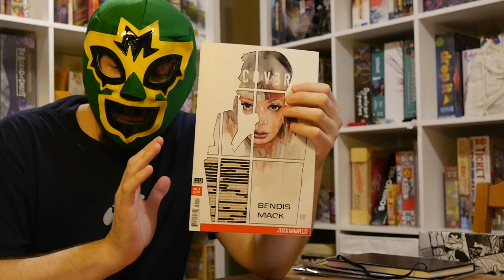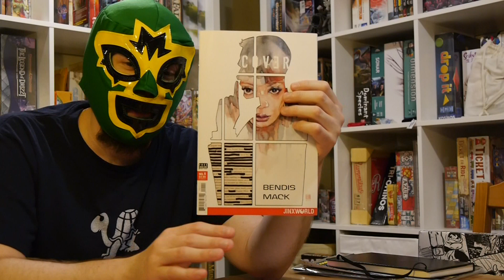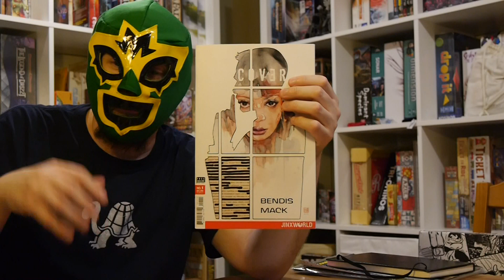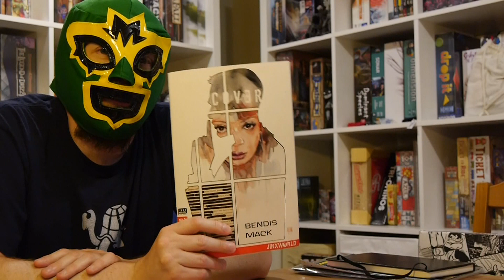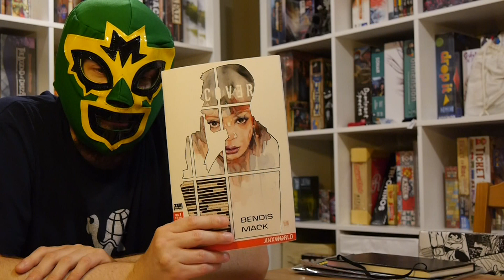DC Comics Review: Cover #1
It's Wednesday which means it's new comic book day with new releases hitting shelves, both physical and digital, all across the world. This week we've got a new debut from Jinxworld, Cover!

Cover #1 is by Brian Michael Bendis, David Mack, Zu Orzu, Carlos Mangual, Curtis King, Jr., and Michael McCalister.